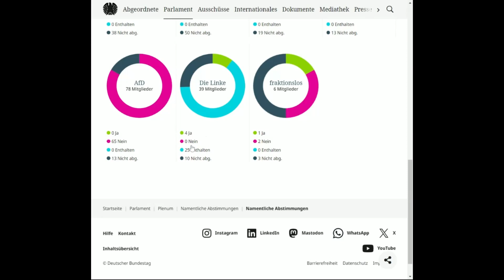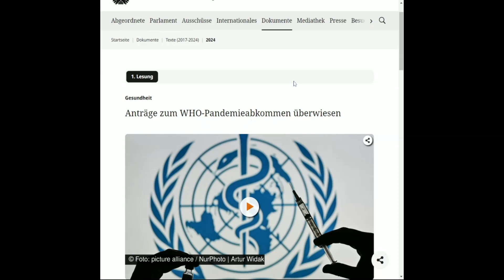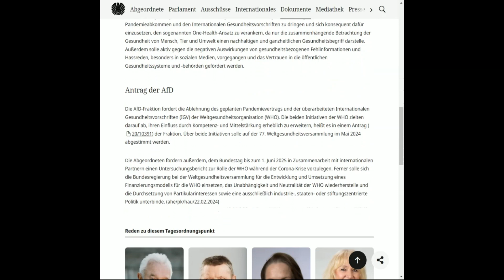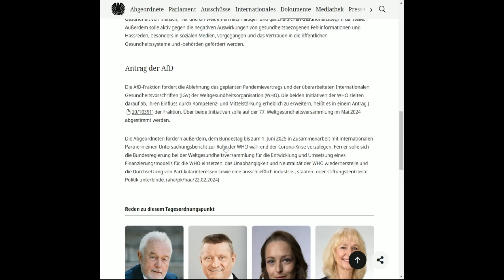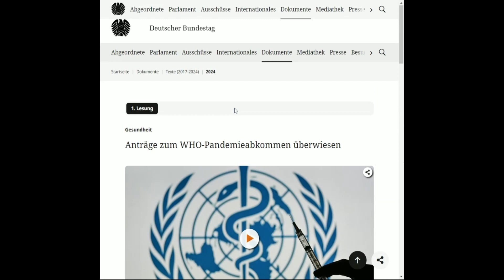Meine Videos von der AfD werden nicht mehr hochgeladen !!!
Meine Videos